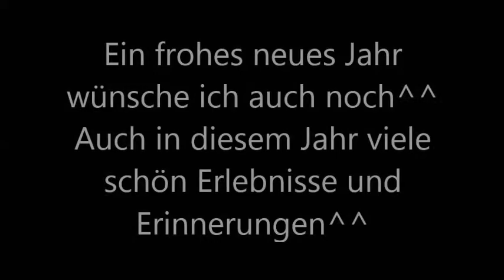Dango (Cover sung by Tieger)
Huhu^^
ja ein neues Cover, und ja ein bekanntes Lied^.^
Ich hab Clannad wirklich für mich entdeckt. Und das Lied find ich so niedlich und schön...das musste ich einfach covern^^.
Ich wünsche euch ein angenehmes und Ereignisreiches neues Jahr.

Tieger

PS: please commend and subscripe.^^